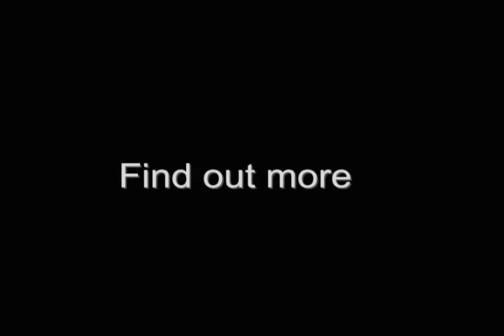Phelps Hospital Vital Signs "Breast Cancer"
Dr Arno Houseman speaks with Dr Abraham Mittelman, oncologist about understanding breast cancer.